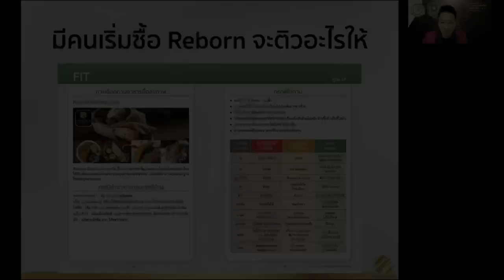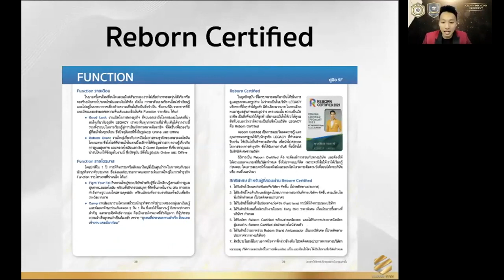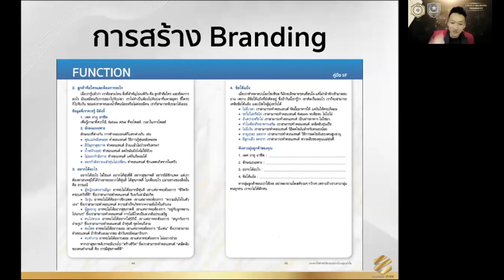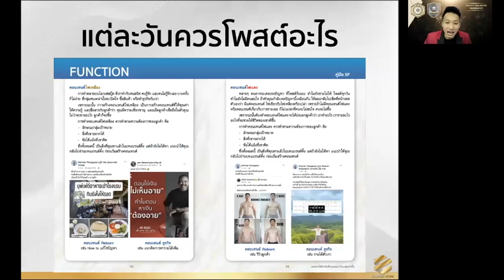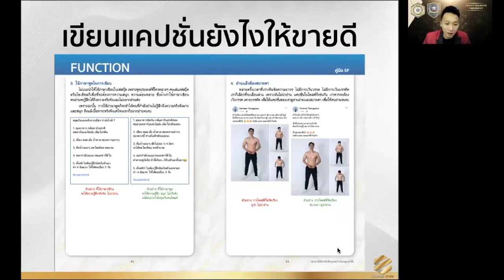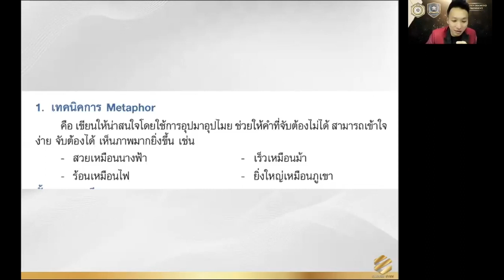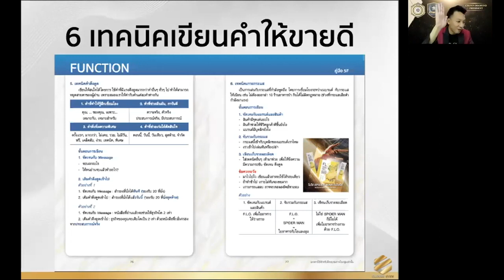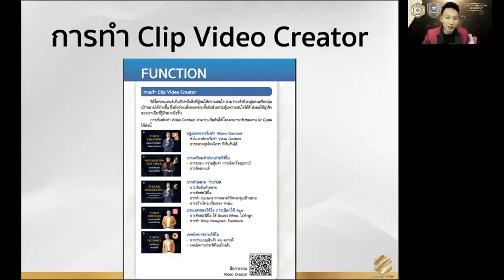สุดยอดเทคนิคการใช้คู่มือ 5F - Function